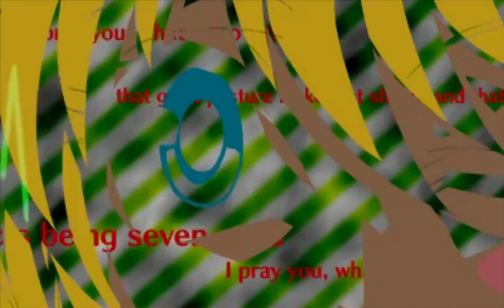Project X Zone 2 - Abertura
Abertura de Project X Zone 2

Créditos especiais a Bandai Namco por criar Project X Zone 2.